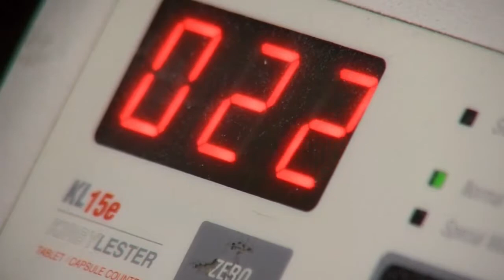Prescription Drug Prices on the Rise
Prescription drug prices are skyrocketing and many have no choice but to pay up. How to get the medicine you need at a more affordable cost.